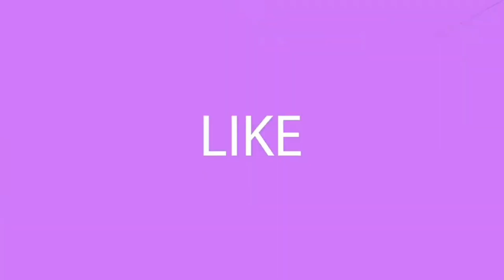Maa Ki Aankh | Propose Day | Valentine's Week | RS Drolls | EP-2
Hey Viewers, Happy Propose day❣️
So it's Valentine's week now and Valentine's ka matlab hi hai content, so back with another new video "Maa Ki Aankh"
Watch the video till the end for the Suspense.

Written and created by- Rishav Shyamsukha

Also Checkout the ultimate MIVI Thunderbeats